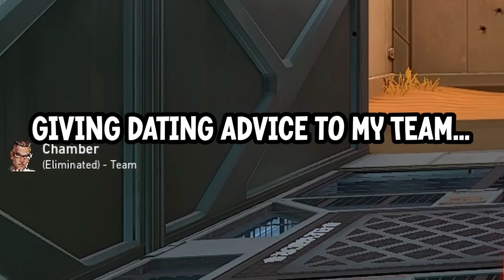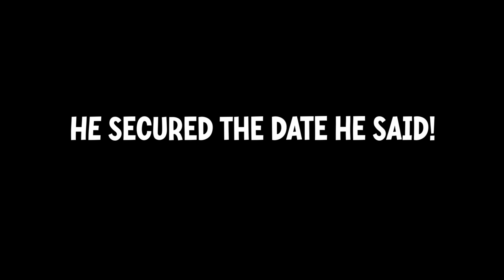NEW Phoenix Flash That EVERYBODY Needs To Do in Valorant!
Crosshair:
Inner lines - 1, 3, 1, 1

These demon aggressive phoenix flashes are lowkey busted! Thanks Riot for giving my brotha some actual love FINALLY! I plan to grind out Phoenix and his flashes up to Radiant in Valorant, he's been a lot of fun since his most recent buff. I think he's finally a viable agent to pick now, so hopefully I can climb even more and have that full enjoyment when using him. Valorant is now saved by the aggressive flashing demon himself... PHOENIX!